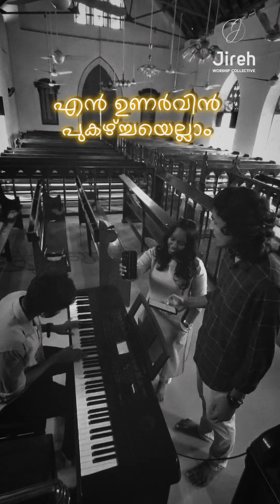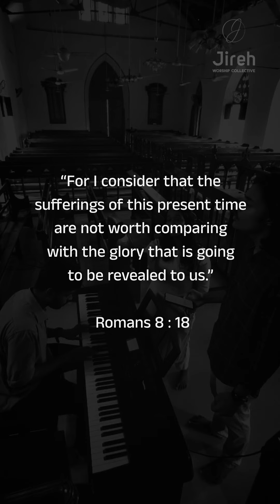നീ മാത്രം യേശുവേ • Nee mathrem Yeshuve | Live Cover | Jireh Worship Collective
"God causes everything to work together for the good of those who love God and are called according to his purpose for them."
Romans 8:28

Orginal song composed by Cherry achachen @CherryGeorgeCherian

Vocals :
Hannah Susan Shaji
Roshan Varghese Sam

Piano:
Ashish Cherian Kunnath